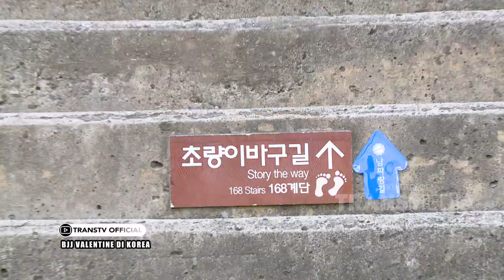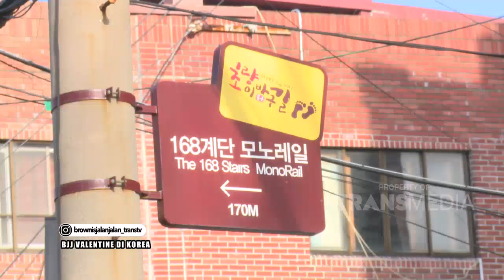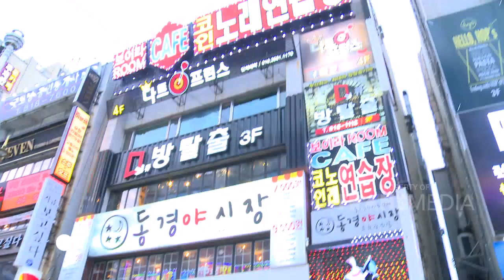Special Valentine Boiyen Dan Anwar! | BROWNIS JALAN JALAN (15/2/20) P3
TAYANG SETIAP SABTU & MINGGU PUKUL 13.00 WIB